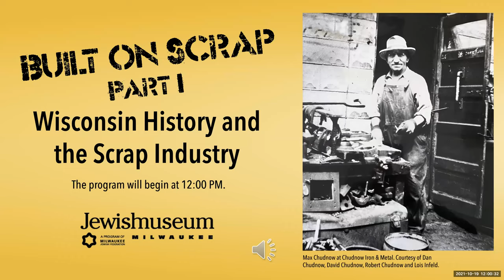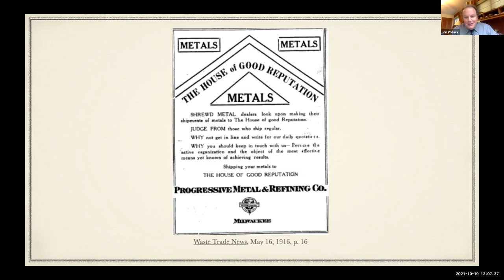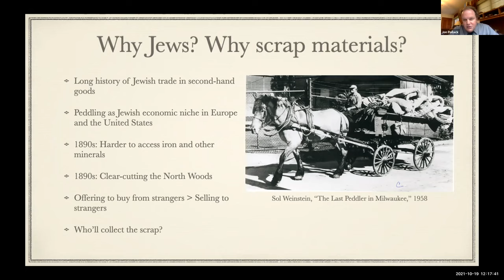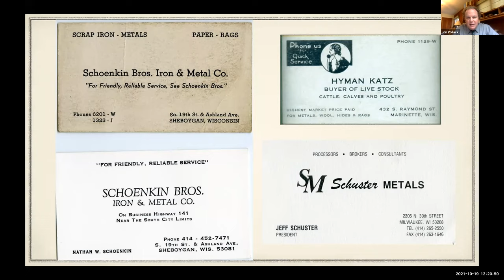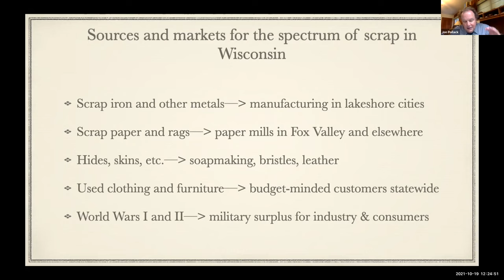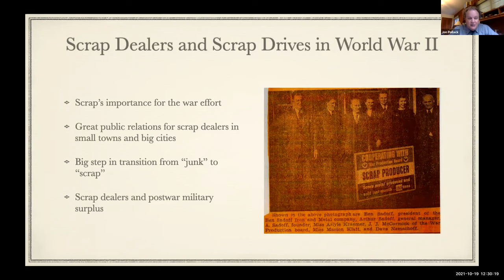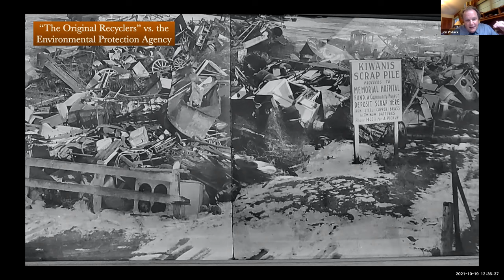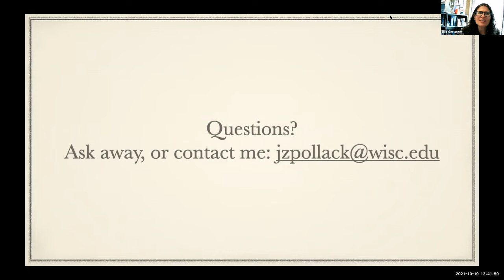Virtual Lecture - Built on Scrap I: Wisconsin History and the Scrap Industry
While many people associate the phrase “scrap yard” with scrap metal, the scope of scrap dealing in Wisconsin is far more diverse. In addition to dealing with scrap iron and nonferrous metals, Wisconsin scrap dealers have dealt in scrap paper and rags, hides and bones from slaughterhouses, and army surplus.

Like their counterparts in other states, Wisconsin scrap dealers have sought opportunities where other people saw materials to discard. Jonathan Pollack, Honorary Fellow of the Mosse/Weinstein Center for Jewish Studies and Institute for Research in the Humanities at the University of Wisconsin-Madison, traces the evolution of scrap dealing in Wisconsin and tracks the parallel evolution of the Wisconsin economy.